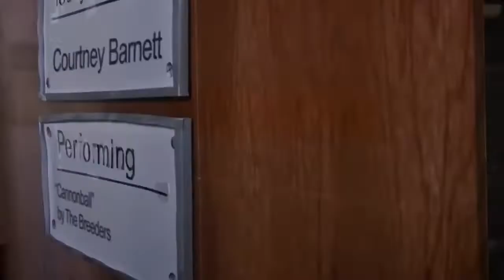COURTNEY BARNETT // 2014-09-03 AV Club Undercover - Cannonball Breeders Cover